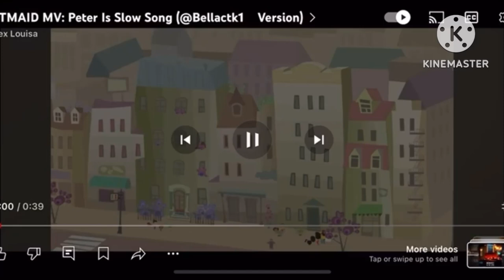HTMAID MV: Peter Is Slow (British English Dub)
For @LexiHoshikoTheCuteGirlAUTTP104